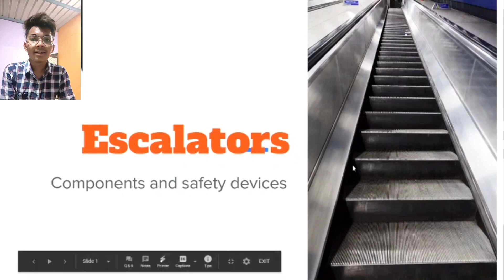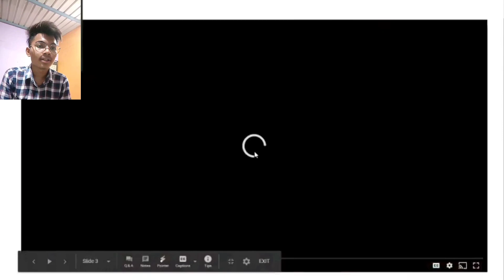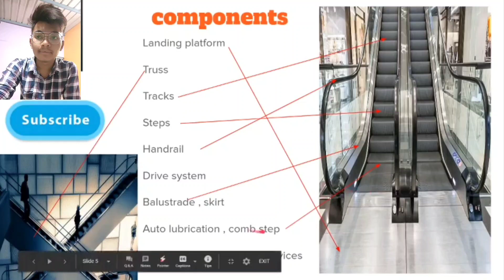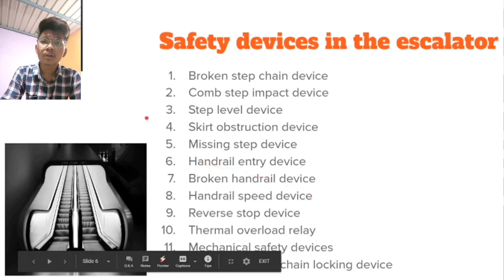EBC CHAPTER 5 LECTURE 5 PARMAR HARSHAL 206450309040